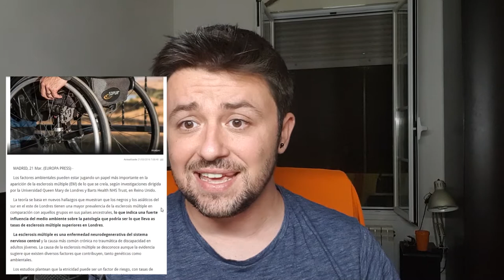SERGIMS: S1E16. Clima, Negros y Asiáticos en Inglaterra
Os comento datos, estadísticas y curiosidades sobre la Esclerosis Múltiple.
Próximo Capítulo:  Lunes 8 de Enero del 2018